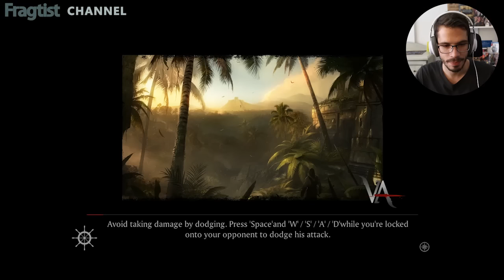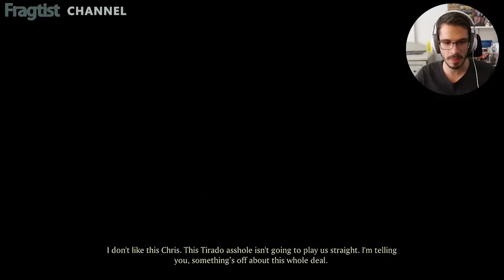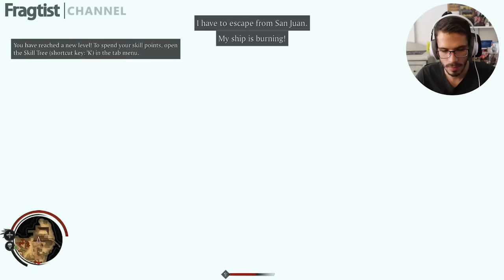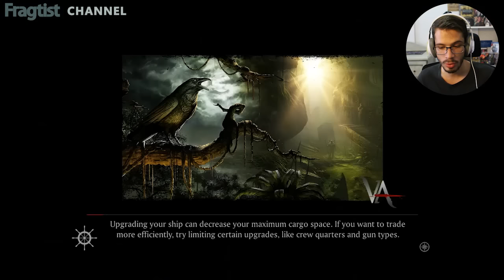Indie Şov: Vendetta - The Curse of Raven's Cry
Indie Şov programımızın yeni konuğu korsan oyunu Vendetta - The Curse of Raven's Cry ile karayiplerin derinliklerini keşfediyoruz. Bakalım oyun, iyi bir korsan oyunu olmaya aday mı?